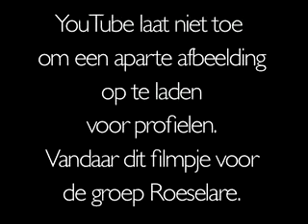Roeselare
Filmpje voor de groepsafbeelding van de Roeselare group